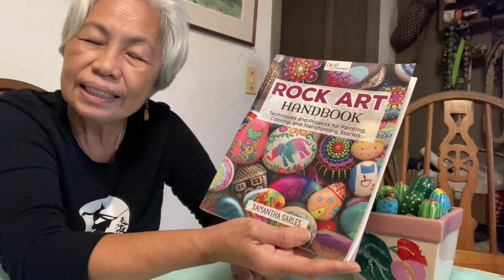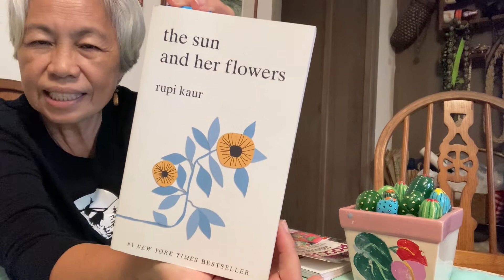EP 5. How i started to do my rock Arts.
Today's video we talk about one of my favorite activities, Rock Art!!